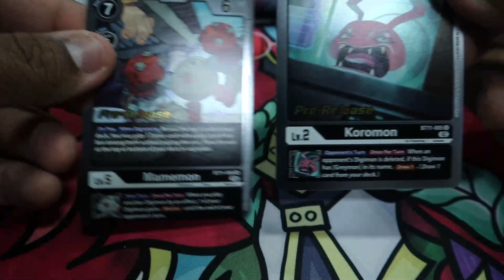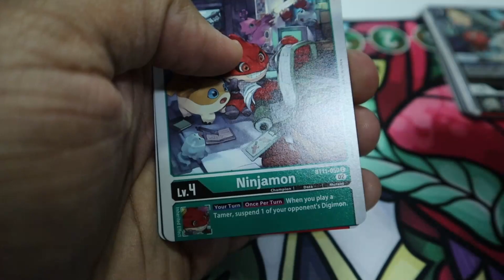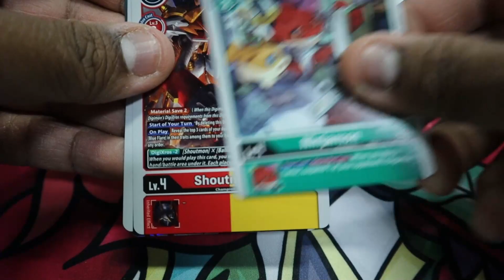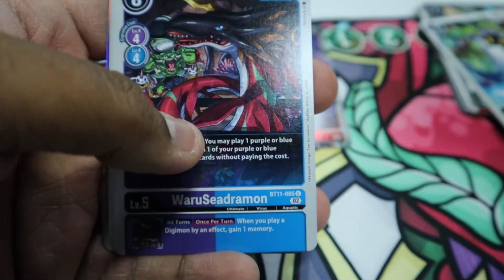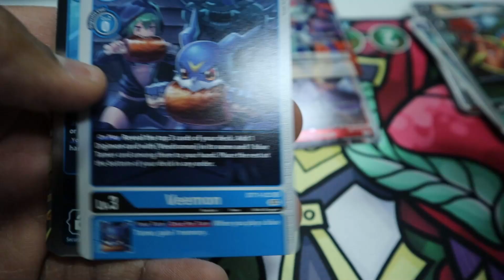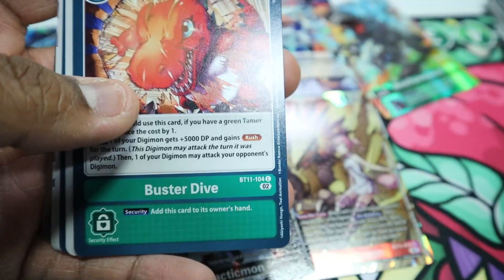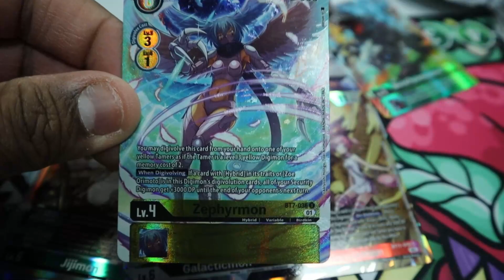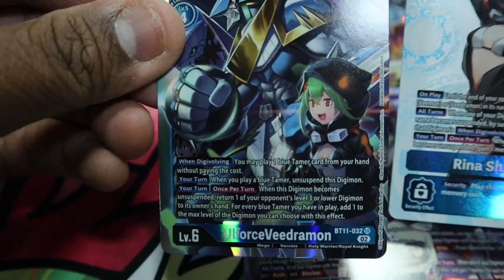Digimon TCG Dimensional phase prerelease box opening BT11